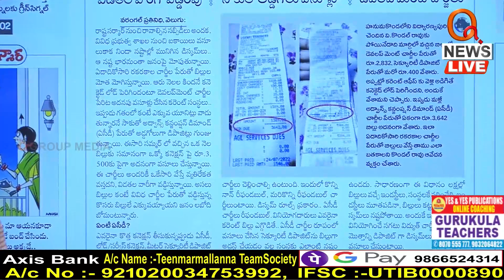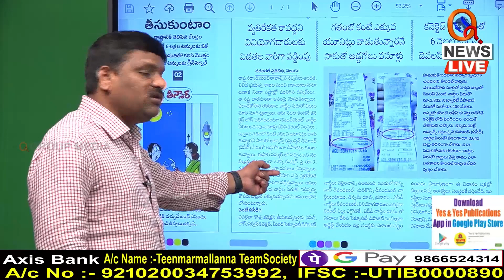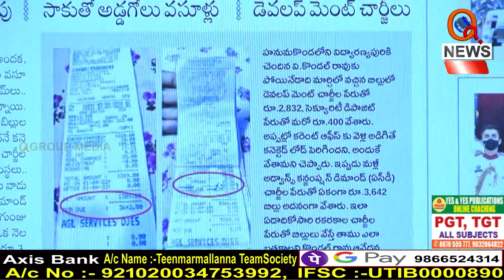పోయ్నా యాడది కంటే ఎక్వ కరెంట్ బిల్లోస్తుంది..|| TeenmarMallanna || QNews || QNewsHD